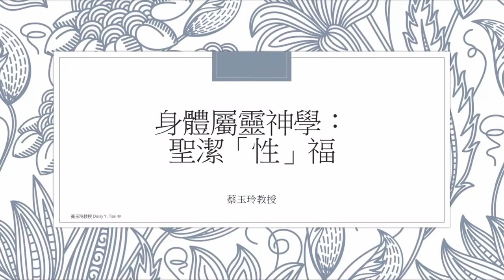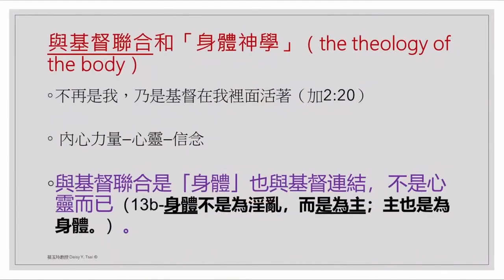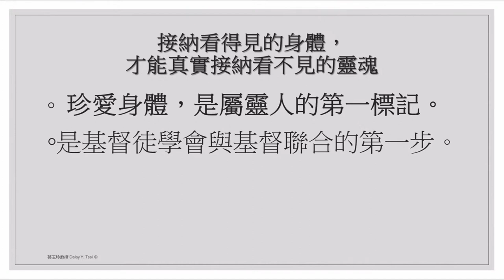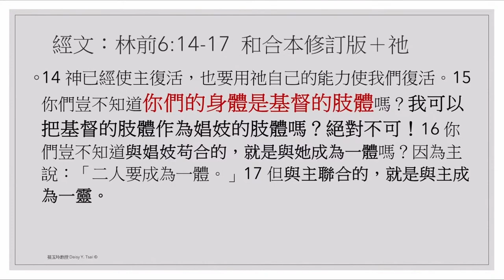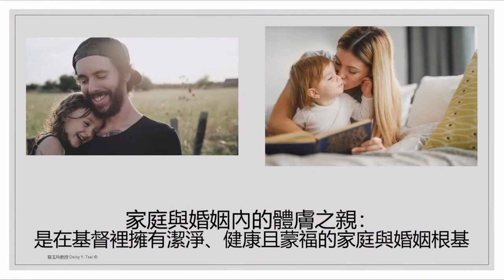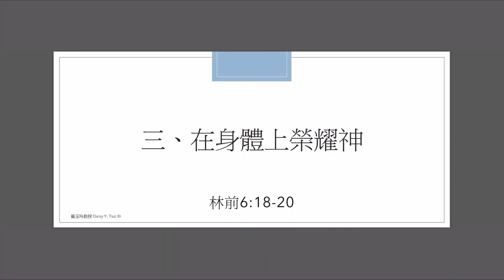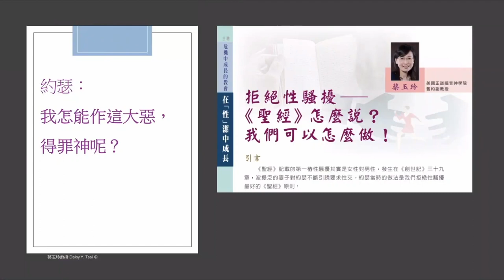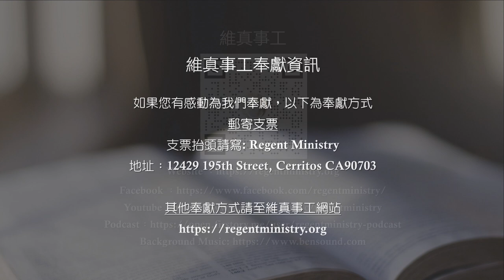身體屬靈神學【一】 聖潔「性」福 蔡玉玲教授(2022.05.08)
講員：蔡玉玲教授
講題系列：身體屬靈神學【一】
講題：聖潔「性」福
經文：哥林多前書6:12-20
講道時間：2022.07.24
講道地點：國際大使命教會(GCCI)

維真事工（Regent Ministry）是由洛杉磯正道福音神學院蔡玉玲教授於2020年成立，為登記於加州的非營利事業機構，致力於關心和提升華人教會對「敬拜與事奉」的認識與實務。華人基督教界較少以數據和資料來探討問題和尋找答案。我們期望以西方福音派基督教教牧實務研究機構為標竿，致力於有正確聖經神學與基督信仰的量化研究和思考，來幫助教會與國度更有根有基的建造與發展。

歡迎您關心或為我們禱告。

奉獻方式
郵寄支票
支票抬頭請寫: Regent Ministry